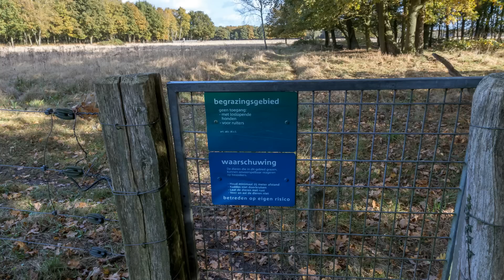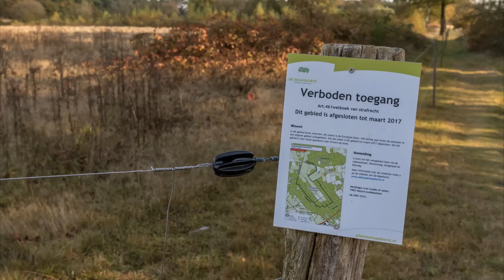De Maashorst in beeld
Deze korte trailer (4 min.) geeft een goed beeld van Natuurgebied de Maashorst, wat ligt in de gemeenten Uden, Oss, Bernheze en Landerd. Dit grootste aaneengesloten natuurgebied van Noord-Brabant heeft een uitgebreide en gevarieerde flora en fauna en is een gebied in ontwikkeling. Het begrazingsgebied vormt het hart van de Maashorst en herbergt, naast diverse vogel- en plantensoorten, grote grazers als wisenten, taurossen en Exmoor pony's. Zij zorgen voor een extensieve begrazing wat weer goed is voor de biodiversiteit van het gebied. De beelden zijn gemaakt in 2016, ten tijde van de introductie van de grote grazers in het (omheinde) en beschermde natuurgebied. Laten we dat zo houden, zodat onze (klein)kinderen hier ook nog van kunnen genieten!